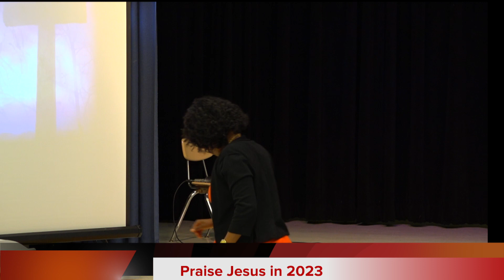Believers Miracle Center Church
Believers Miracle Center Church - Altar of Worship Channel